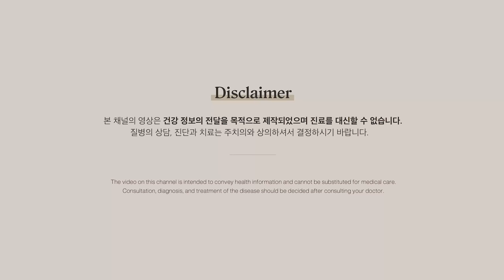가슴이 답답하고 숨이 차시나요? 그렇다면 이것을 의심해보세요!